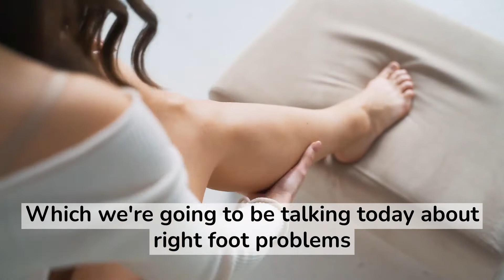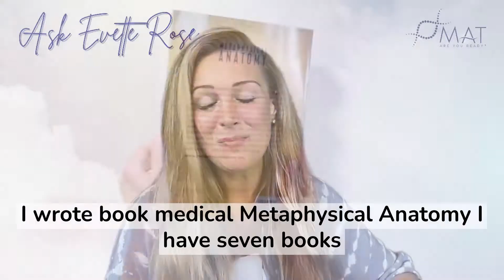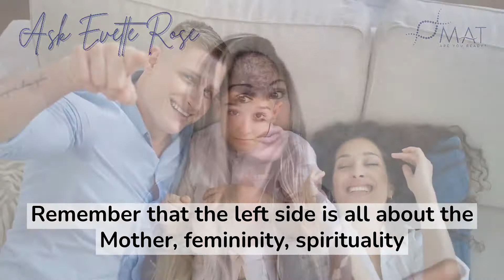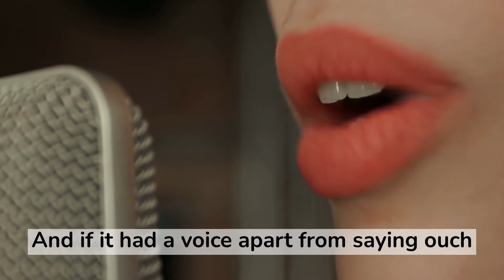What is the Metaphysical Meaning of Pain in Right Foot? by Evette Rose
🔔 Remember to Subscribe to this Channel, & hit the notification bell so you will every time we post a new video, also share this video with your friends & Love ones, it may help them

💎 Evette_Rose is an Author, Life Coach, Trauma Release Practitioner, and Personal Development, Teacher. Founder of Metaphysical_Anatomy Technique, She is known for writing the book Metaphysical Anatomy Volume 1 and Metaphysical Anatomy Technique includes a step-by-step guide for identifying the psychosomatic pattern related to 679 medical conditions. These conditions can be activated by circumstances in your present life, your ancestry, conception, womb, birth trauma, childhood, or adult life. It builds on existing work from many famous authors, making it much more practical, more specific, detailed, and ultimately much more effective! This book is equally valuable for experienced alternative practitioners and those interested in self-healing. You will love this book and the Healing Technique MAT.